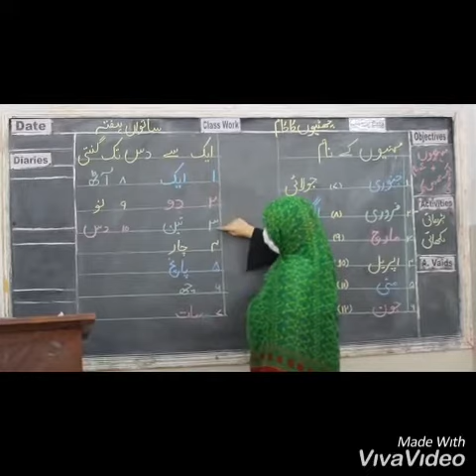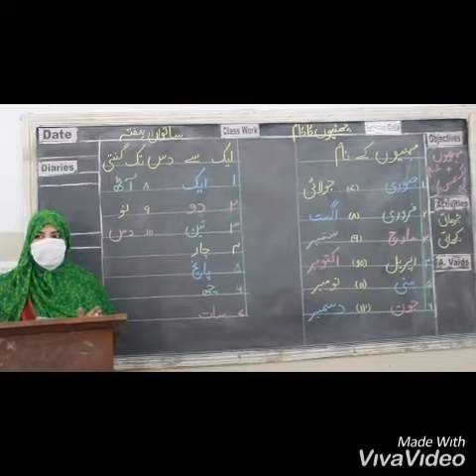Class 1, Urdu, Week 7